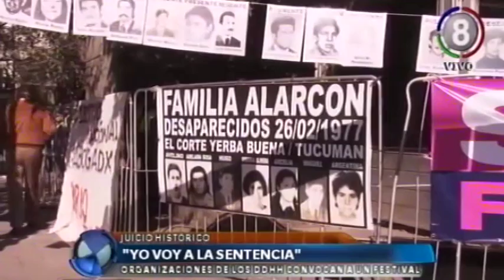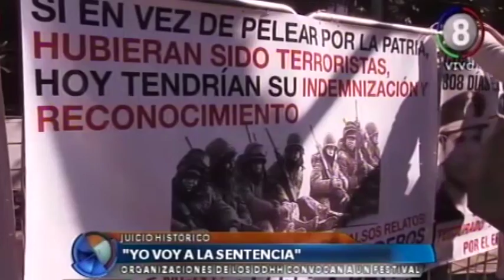"Operativo Independencia"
El 15 de septiembre se procederá a la lectura de la sentencia. Pero hasta entonces quedan audiencias y tarea pendiente en el TOCF. Esta semana, las audiencias se harán miércoles y jueves. El proceso transita su tramo final con marcada expectativa.